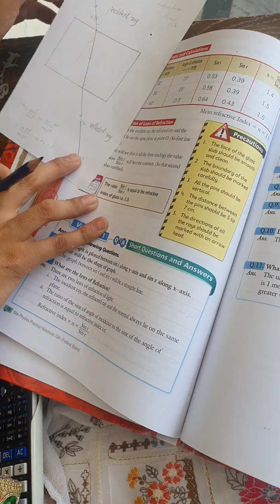Part 2: To verify the laws of refraction by using glass slab.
The science of today is the technology of tomorrow. Edward Teller